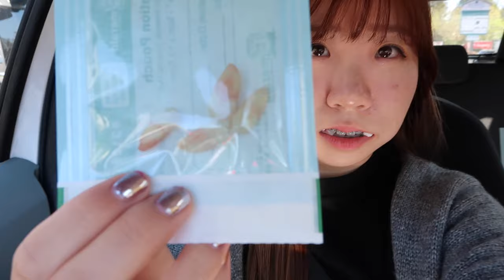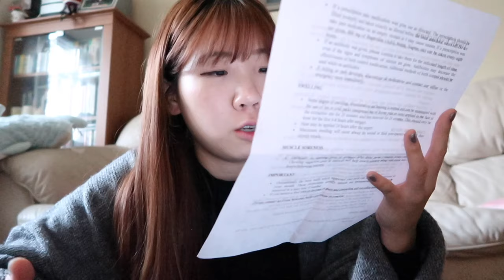4 PREMOLARS EXTRACTED IN ONE DAY! (ONE WEEK HEALING PROCESS VLOG) | Adult Braces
4 PREMOLARS EXTRACTED IN ONE DAY! (ONE WEEK HEALING PROCESS VLOG) | Adult Braces

⚠️WARNING⚠️: There are some blood that are shown in this video. Skip the part when i show the current state of my mouth if you do not like seeing blood.

NOTE: The captions are only for the part where i can't really speak.

Hi! 안녕하세요~

I got all my premolars extracted in one day through general anesthesia. The process of the extraction went really smoothly. In this vlog, you will see how the gums are healing every day, my diet, as well as the specific pain i was feeling. Now that the hard part (or so i thought was hard) is over, i am looking forward on seeing the progress. If you feel nervous about getting extraction, just use ur method on keeping yourself calm. You should not feel any pain when the dentist pulls your teeth. If you do still feel pain, then you should immediately say that. Eat ALL the foods
 you are craving cause you will be stuck with soft foods for some time.

Thanks! 고마워요!

[YESSTYLE]
Code⇨SOOMIYA

[ FOLLOW ME ♥︎]